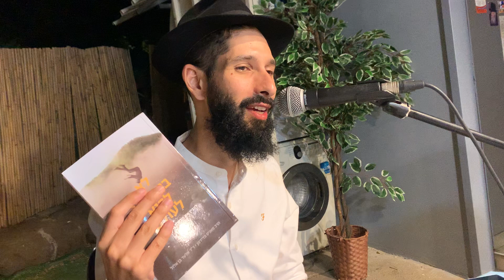איך חזרתי בתשובה בלי להיות דתי? + סיפור מטורף על הרבי מלובביץ׳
מתוך התוועדות ט״ו באב בקצרין בבית משפחת שלום. על המסע שלי לאפריקה, החזרה בתשובה וההבדל בין אלוקות לדתיות.